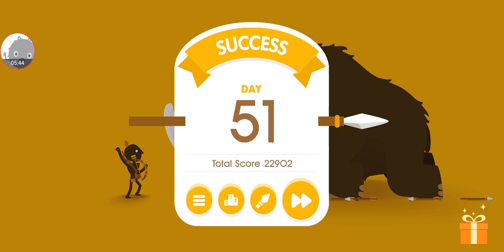Big Hunter - Gameplay Walkthrough Part11 - Game Funny (iOS, Android)